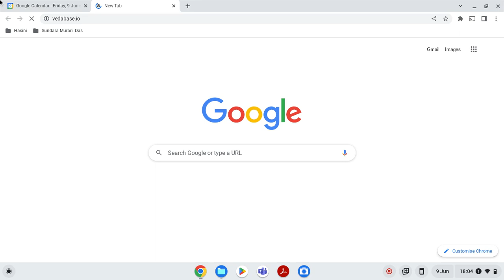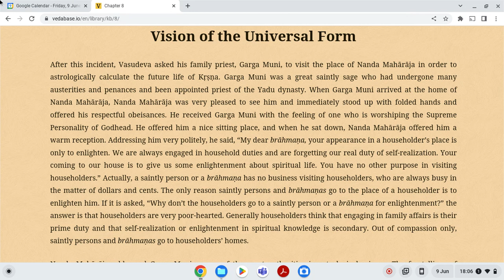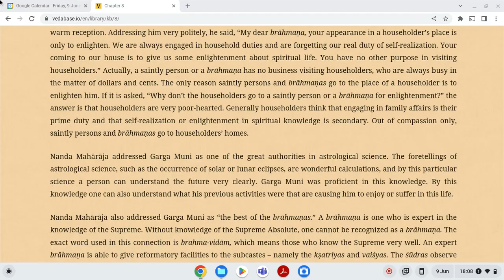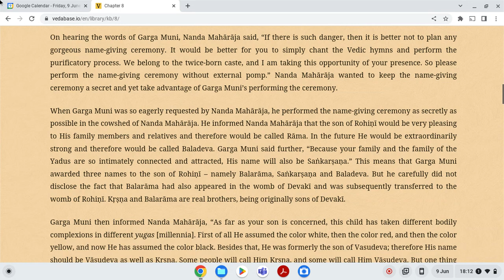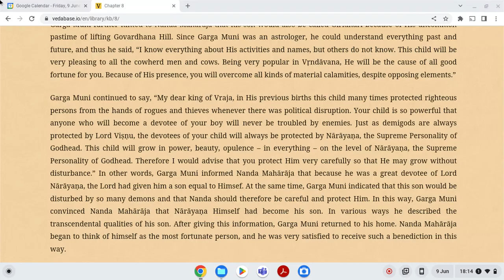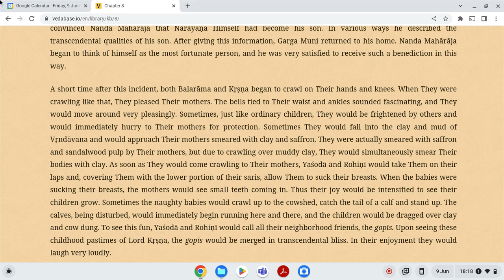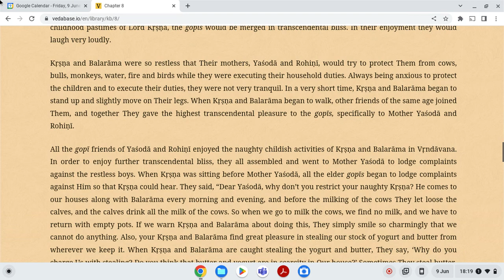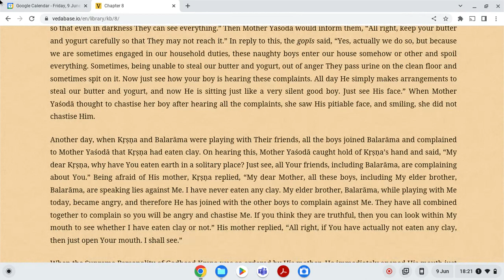பாடம் 8 கிருஷ்ணர் முழு முதர் கடவுள் Lesson 8 Krsna the Supreme Perosnality of Godhead